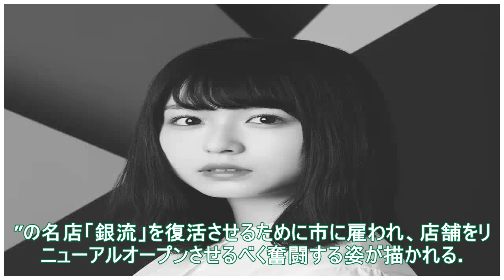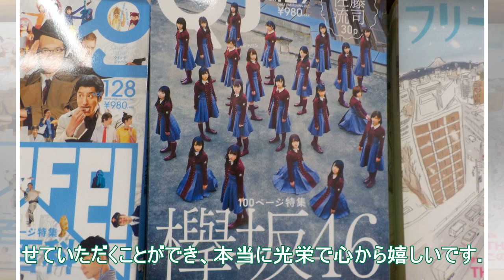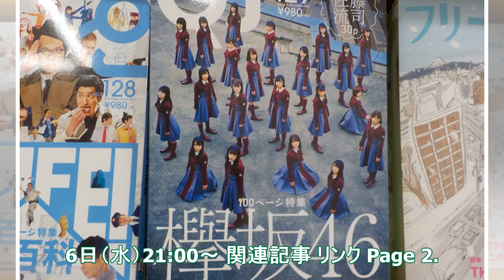欅坂46長濱ねる、長崎舞台のドラマ「かんざらしに恋して」出演「ワクワクしています」（コメントあり） - 音楽ナタリー